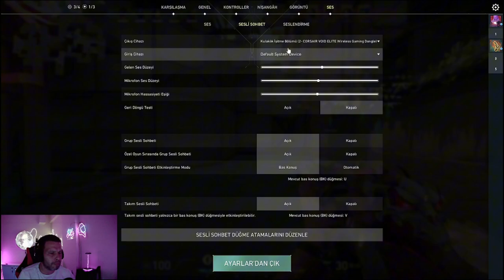DERECESİZ VALORANT MAÇI